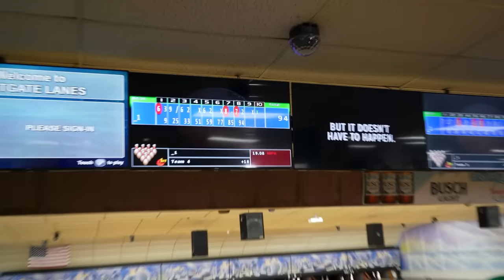EJ Tackett CHALLENGES ME with 6lb balls!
Packy and Mitch take on Keven and EJ Tackett in the rubber match! This time, they are restricted to 6lb bowling balls!